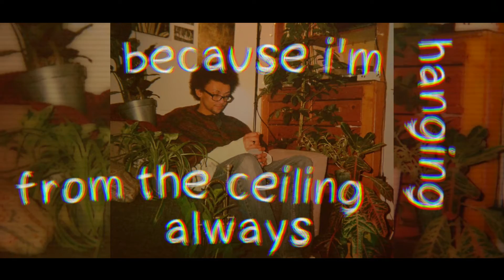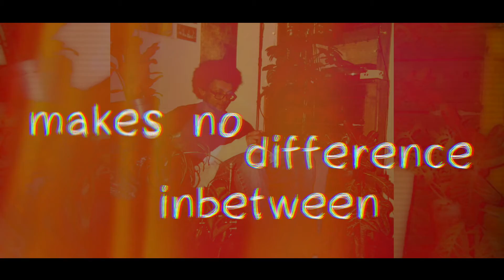Parker Lee - Size Nines (Lyric Video)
'Size Nines' is the first single from Parker Lee's debut album, "if you're not serious, don't say it", out June 18th. Preorder and stream below:

Lyrics:
Call it off if you're still down to talk
Can you read my letters upside down?

Because I'm hanging from the ceiling, always
My shoes above the door
I've got friends who see me, and friends that I ignore

And a parking lot is hard to walk upon
When the concrete cracks the same way every day

And I'm drawing a map despite this respite,
"I'm here to talk"
The pain in my feet there always shaving off my thoughts

See, all the books I read makes no difference in between
A stray dog in the street and in this dark - I think she's lost

Parker Lee are a garbageshop quartet that got caught in the magnetic field of a blue velvet lounge in York around the cusp of 2017.  Since their inception, they have been a plasma physicist, a series of kinetic knitwear, hairy, hairless, a video camera, a friend to crabs, and creators of the hit TV series 'Come Dine With Lee'.
All these walks of life come together around the introspective songwriting and vocal of Jowan Mead to write rock songs for day-to-day catharsis, tying up lyrical themes of self-indulgence and primal fears into a neat little package of good old-fashioned drive and math influences.
Most recently, Parker Lee has been built around their debut album, "if you're not serious, don't say it", released independently in June 2019. This first outing is an 8-track forgiveness rock record, produced by their resident renaissance woman Annie Prior,  taking production and composition cues from Dinosaur Jr., Mitski, and Death Cab For Cutie. It follows one EP in 2017, two UK tours, BBC 6Music and Introducing airplay, and previous shows with Big Thief, The Orielles, and Slaughter Beach, Dog.